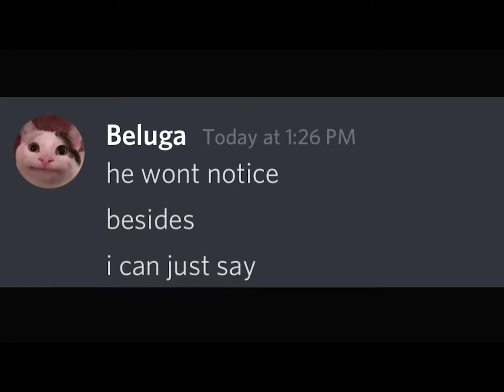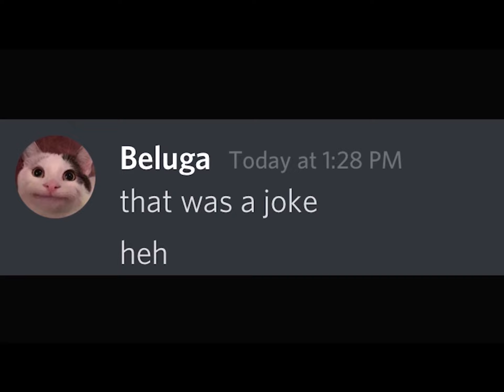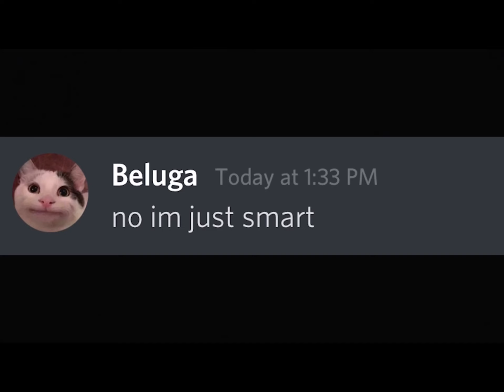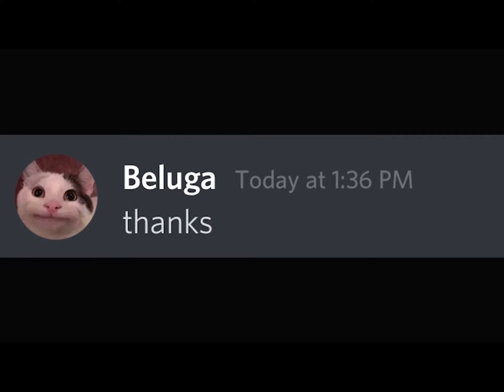Eason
When you ch3at in Kahoot!